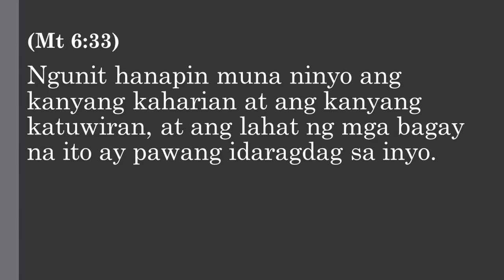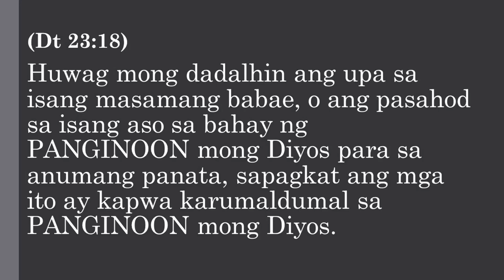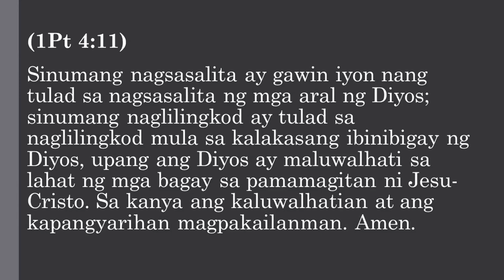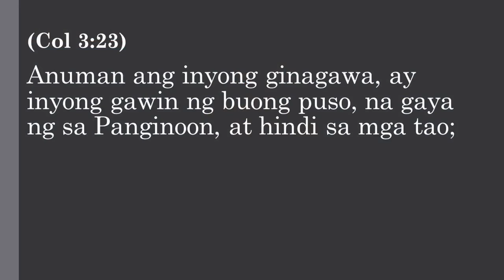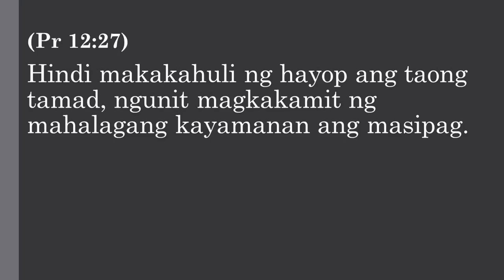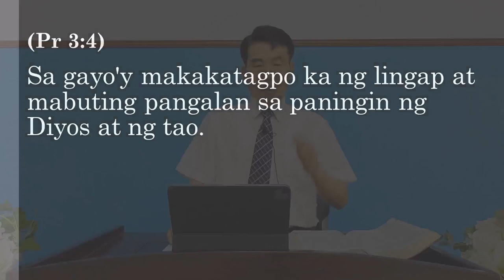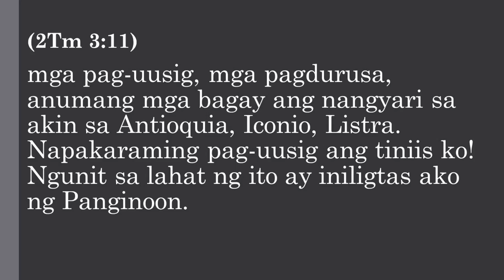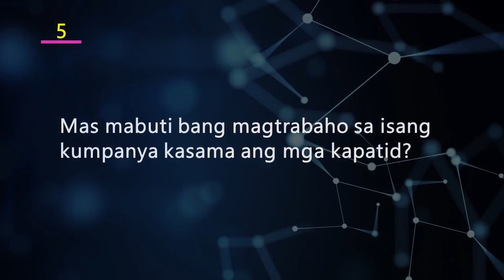Topical Sermon 02 - Christian Life in Working Place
Pastor Kim Jeong Rak
2021 Young Adult's Retreat